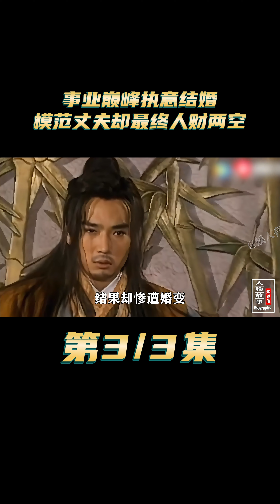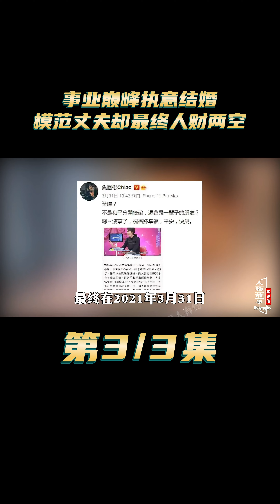事业巅峰执意结婚，模范丈夫却最终人财两空